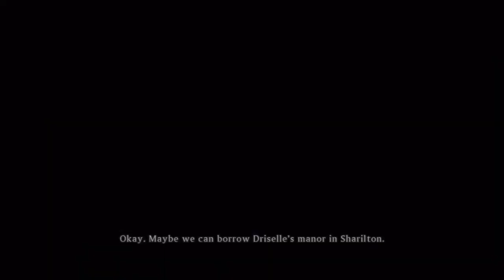Tales of Xillia 2 English - Part 43: Jude and Alvin Episode 5 and Gaius Episode 4